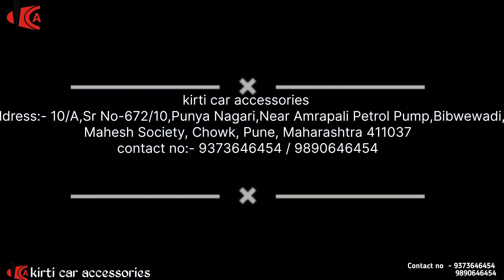Tata Safari interior modified | tata Safari new look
Kirti Car Accessories
Bibvewadi
Pune,  411037

Gst :- 27ABKPK9746Q1ZL